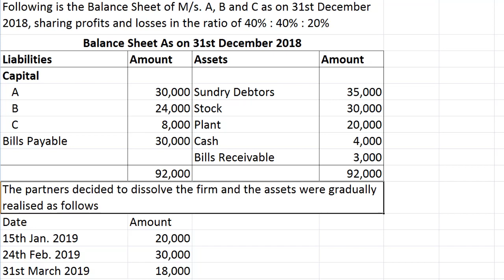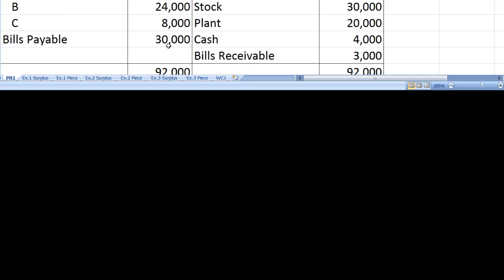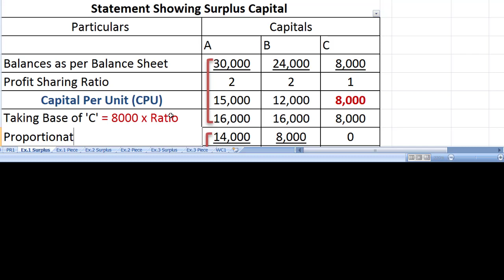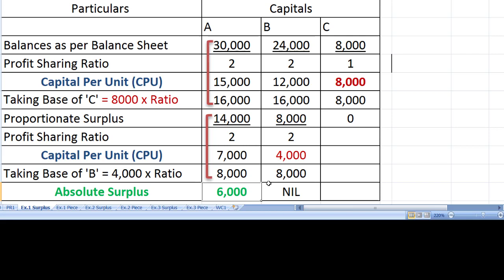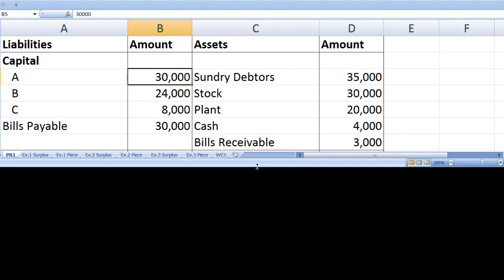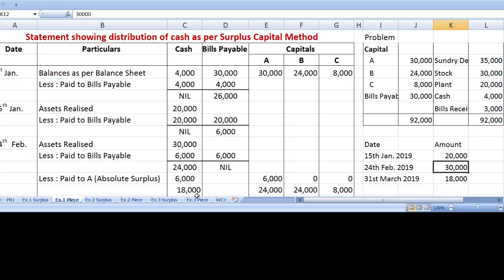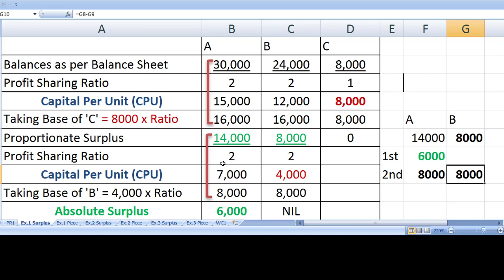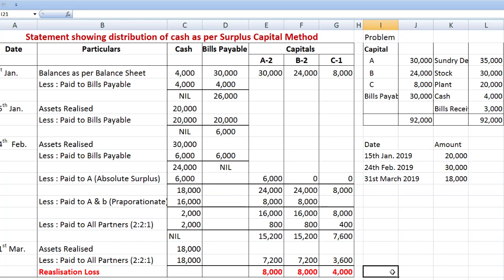1 1 Problem No 1 Piecemeal Distribution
Following is the Balance Sheet of M/s. A, B and C as on 31st December 2018, sharing profits and losses in the ratio of 40% : 40% : 20%
Balance Sheet As on 31st December 2018
Liabilities  Amount Assets                 Amount
Capital
   A                  30,000 Sundry Debtors     35,000
   B                  24,000 Stock                      30,000
   C                     8,000 Plant                      20,000
Bills Payable 30,000 Cash                        4,000
                                     Bills Receivable     3,000
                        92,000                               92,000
The partners decided to dissolve the firm and the assets were gradually realised as follows
Date  Amount
15th Jan. 2019 20,000
24th Feb. 2019 30,000
31st March 2019 18,000
You are required to prepare
i) Statement showing Surplus Capital and
ii) Statement of distribution of cash as per Surplus Capital Method